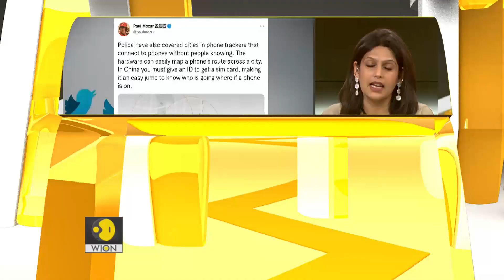Gravitas: Is China's Communist Party afraid of Tesla cars?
Ahead of its annual summer retreat, China's Communist Party has banned Tesla cars from entering the Beidaihe district for 2 months.
Beijing had rolled out the red carpet for Tesla in 2019.
But it is now considered a national security risk.
Palki Sharma tells you why.